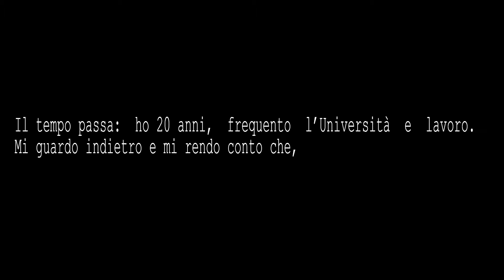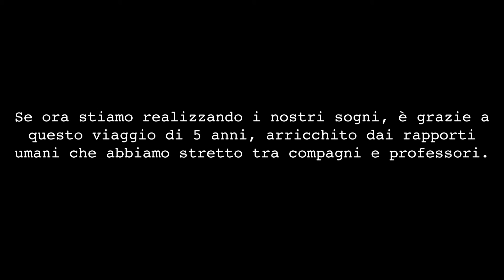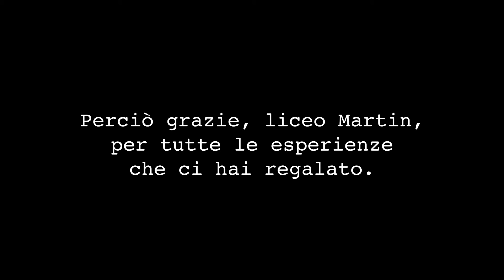Dicono di noi... Thomas & Co.